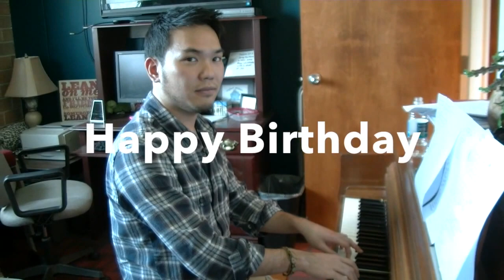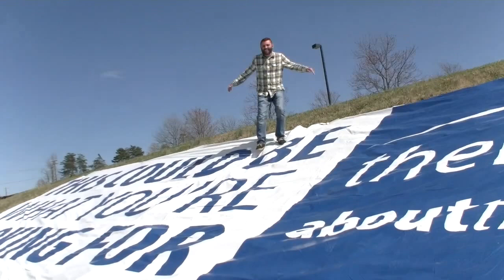Happy Birthday Pastor David!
The staff here at the Bridge want to wish Pastor David a big happy birthday!